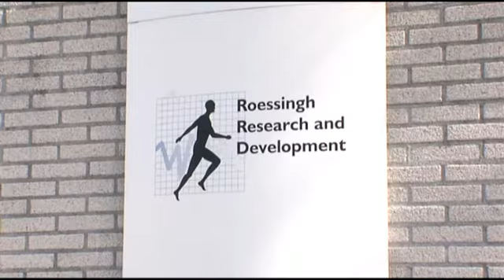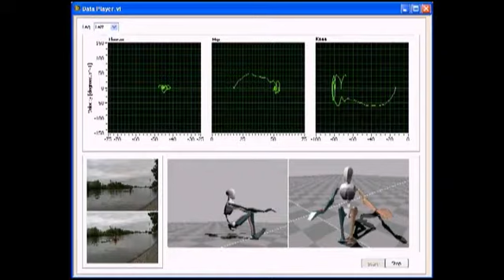Fusion - Sneller revalideren en herstellen met 3D bewegingsmonitoring